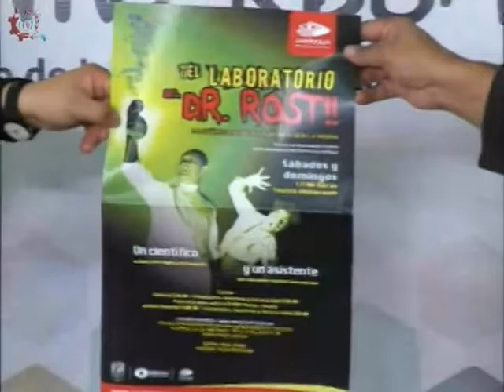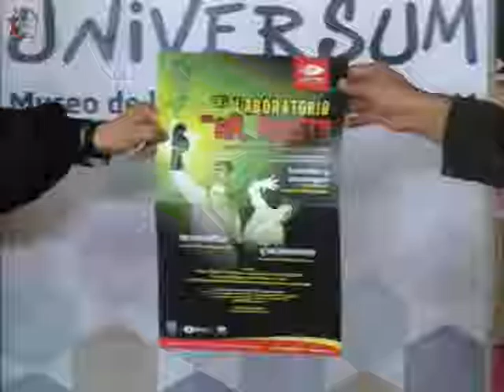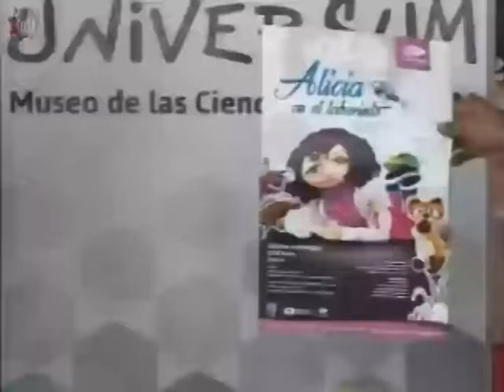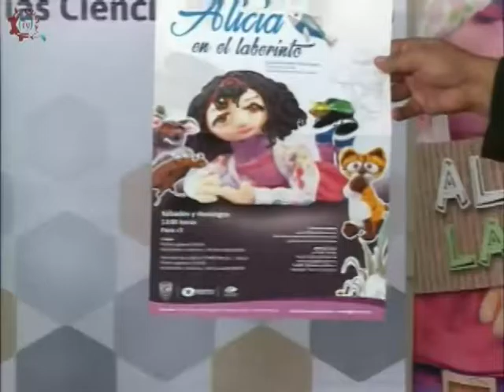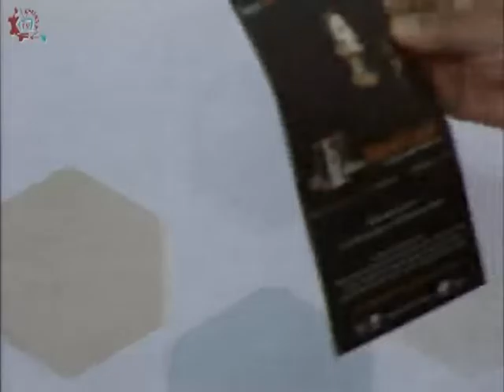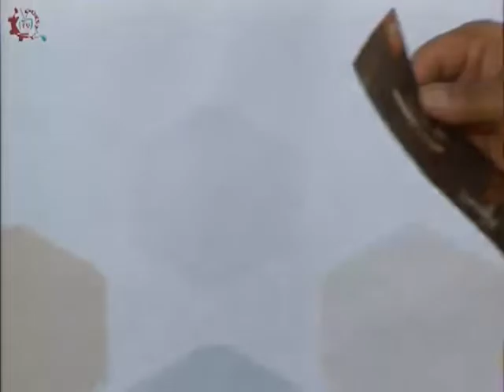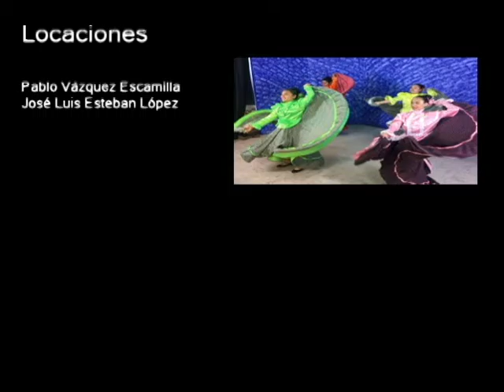20161201-CE1617/Teatro de Universum/ Las entrañas del teatro Universum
Teatro de Universum. Las entrañas del teatro Universum. Invitado: Renato Gómez. Conduce: Rebeca Bonilla. Fecha de emisión: 01 de diciembre de 2016. Este y otros programas los puedes ver